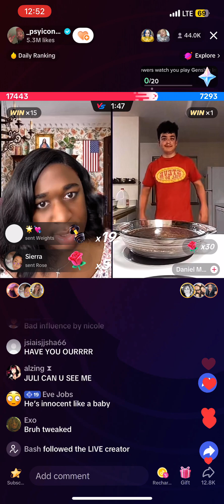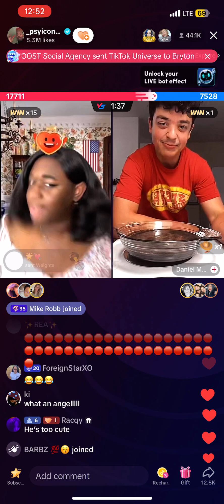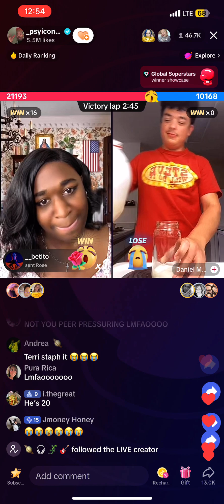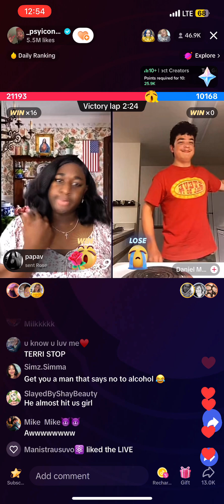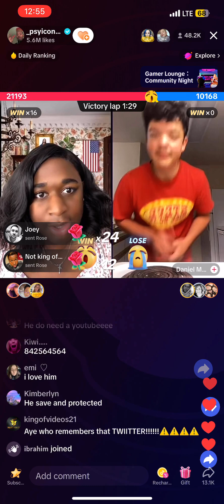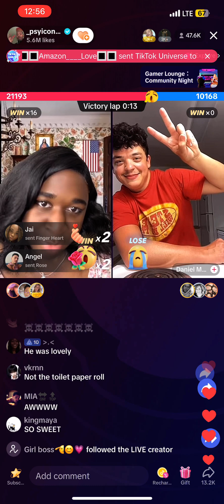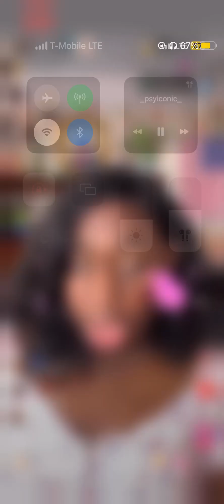Terri and the milk boy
Itzpsyiconic live June 13 2023
She was wildin here 😭😭